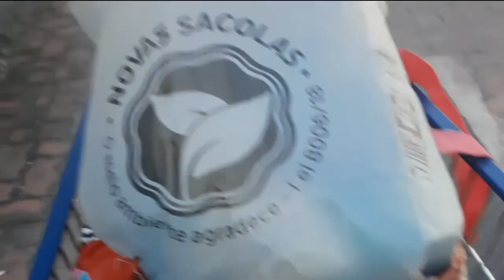Almoço de Domingo peixe frito + colheita de aipim do quintal + petiscos simples de mãe.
Olá meus amores espero que gostem do vídeo.Foi tudo feito com muito carinho e amor.
Vlog de Domingo na casa da minha mãe.
Fizemos peixe frito, colhemos aipim do quintal e minha irmã fez petiscos.
Tudo simples e delicioso.

Peixe frito:
Peixe utilizado foi corvina em posta.
tempero: alho, sal cominho e limão
para empanar usamos fubá.

arroz com legumes simples:
2 xícaras de arroz branco
alho à gosto
cebola à gosto
1 cenoura cortada em cubos
vagem picada

Obrigada pelo carinho pessoal.
Comidinhas simples de mãe

Nos segue lá no Instagram

Que Deus abençoe muito a vida de vocês!😍🙏😘